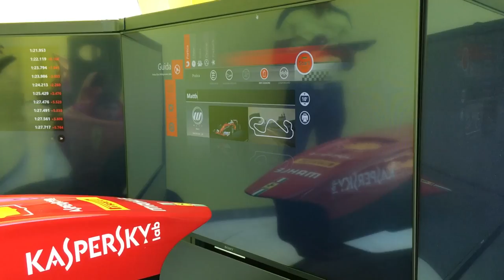Ferrari Formula 1 Racing Simulator Experience at Ferrari Museum Modena, Emilia Romagna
If you or your kids fancy yourself as a Formula 1 driver, try this first. Lewis Hamilton makes it look easy but seven minutes driving on a world class circuit in a F1 simulator tells a different story.

While working inEmiliaRomagna we visited the Museo Enzo Ferrari and Museo Ferrari in Italy's Motor Valley where you can experience what it's like to handle a F1 Ferrari in a full size, immersive driving simulator.

Our gaming obsessed eldest thought he could handle it. But minutes later had a different story to tell about the intensity and physical challenges of handling a supercar.